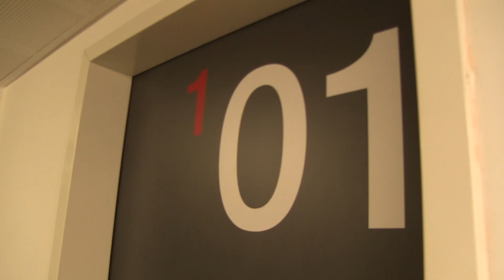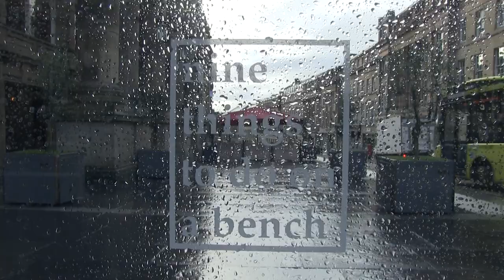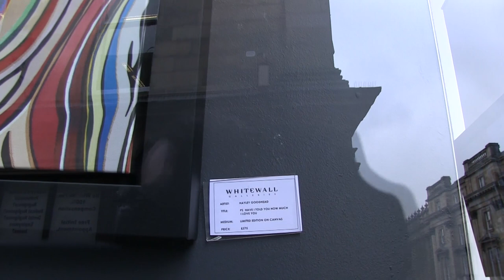PS HAVE I TOLD YOU HOW MUCH I LOVE YOU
is the name of the coloured zebra painting

music is excerpts from the soundtrack to 'the place beyond the pines'
aaron lewis - what hurts the most (live)